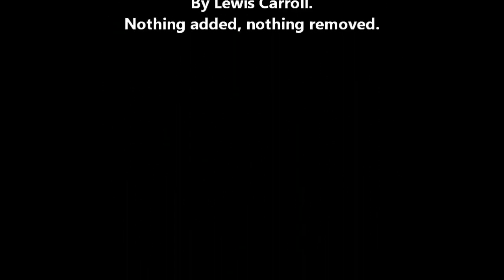Alice In Wonderland - 7. A Mad Tea Party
Alice In Wonderland Chapter 7. Complete with all the dialogue from the original book.
Could be used for schools etc. I Have uploaded Chapter 6 - "Pig & Pepper". Also comments and "Likes" would be appreciated!